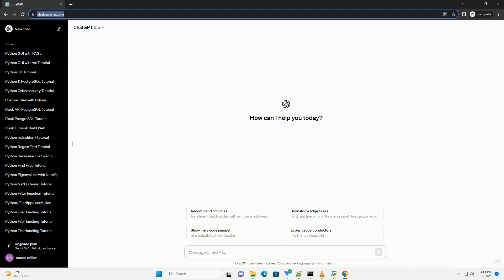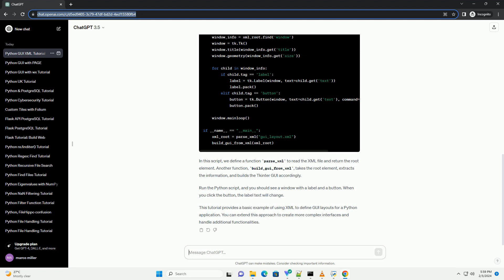python gui xml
creating a python gui with xml using a library like tkinter can be a powerful way to design user interfaces. in this tutorial, we'll explore the basics of using xml to define gui elements and then integrate it with a python script using tkinter. tkinter is a standard gui library that comes with python, making it widely accessible.
step 1: set up your environment
before starting, ensure you have python installed on your system. tkinter is included with most python installations, so you don't need to install it separately.
step 2: create an xml file for your gui layout
let's start by creating a simple xml file that describes the layout of your gui. save it as gui_layout.xml.
this xml structure defines a window with a label and a button.
step 3: write the python script to parse and build the gui
now, let's create a python script that reads the xml file and uses tkinter to build the gui.
in this script, we define a function parse_xml to read the xml file and return the root element. another function, build_gui_from_xml, takes the root element, extracts the information, and builds the tkinter gui accordingly.
run the python script, and you should see a window with a label and a button. when you click the button, the label text will change.
this tutorial provides a basic example of using xml to define gui layouts for a python application. you can extend this approach to create more complex interfaces and handle additional functionalities.

python gui designer
python gui library
python gui builder
python guide
python gui tkinter

Related videos on our channel:
python gui designer
python gui library
python gui builder
python guide
python gui tkinter
python gui
python gui programming
python uuid
python gui framework
python gui examples
python xml parsing
python xml library
python xml to dict
python xml to json
python xml writer
python xmlschema
python xml parser
python xml